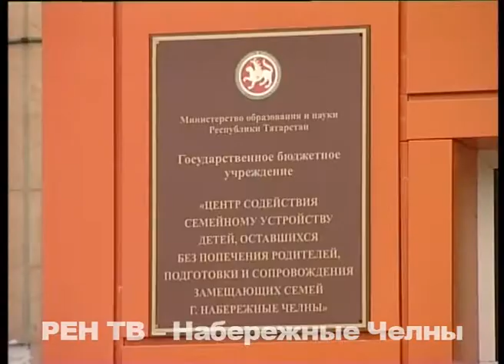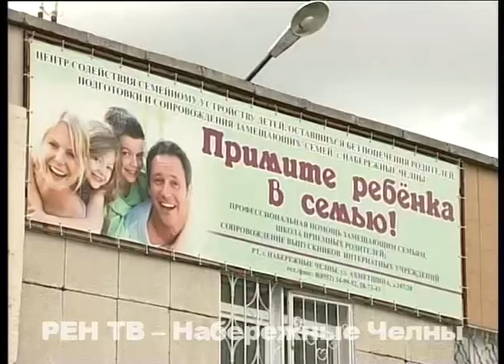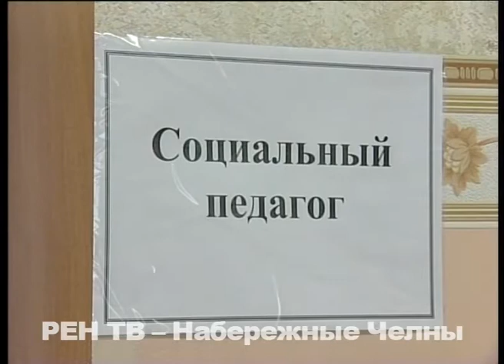Долой детдома - ребёнку нужна семья! В Набережных Челнах открыли соц учреждение нового формата.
Детский дом «Мэрхемет» полностью расформирован, а на его месте появилось новое учреждение. Впрочем, тоже социальной направленности, но всё же другого формата. Отказав тут в проживании детям-сиротам, от помощи им не откажутся.